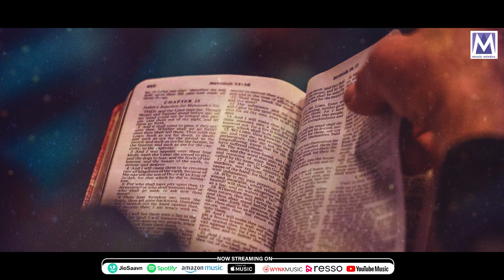YAEZHUPON | Audio song | Tamil Gospel Music | Richard Vijay | F. Rymond | MUSIC MINDSS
Presenting you the "YAEZHUPON"  Audio song.  Latest Tamil Christian Song.

Song Details*
Song: YAEZHUPON
Album: Devapathaiyil Uravaadum Geethangal, Vol. 11
Singer: F. Rymond
Composer: F. Rymond
Lyrics: F. Rymond
Music Director: Richard Vijay